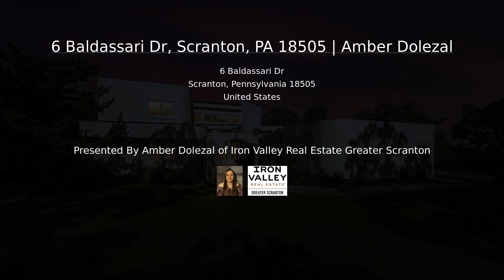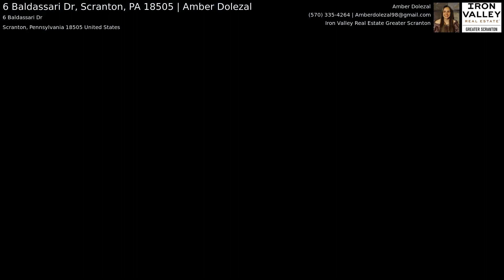6 Baldassari Dr, Scranton, PA 18505 | Amber Dolezal